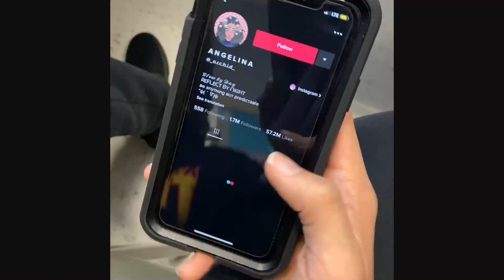Episode #12 (March 2, 2020)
On Episode #12, we talk to junior Angelina Malashiy who has 1.7 million followers on Tik Tok. We also talk to member of the Interpreter's Club, and Lizzie has highlights from the boys basketball Valley District championship.

Hosted by Chris Munoz and Emily Diaz Maldonado
Sports desk hosted by Lizzie Gotay
Directed and Produced by Barzi Hassan
Floor manager: Jesus Cortes
Sound: Jesse Lichti
Teleprompters: Julius O'Neill and Cadren Whitelow
Original content produced by: Julius O'Neill, Bala Hassan, Cadren Whitelow, and Lizzie Gotay.
Press photography by Manny Sosa